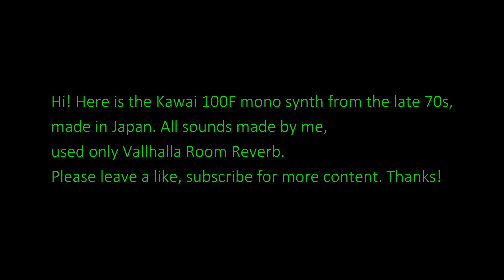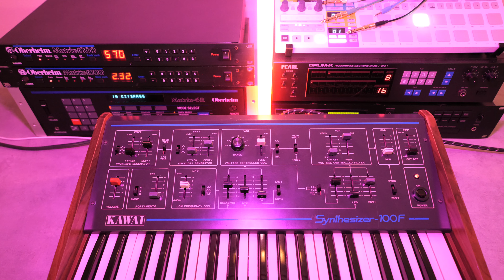Kawai 100F demo_2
Vintage analog mono synthesizer from the late 70s, made in Japan.
All sounds made by me, using only Vallhalla Room Reverb. Video in 4k.

Timestamps
00:00 Intro
00:15 Sound 1
01:36 Sound 2
02:45 Sound 3
04:07 Sound 4
05:50 Sound 5
07:14 Sound 6
08:04 Sound 7
09:20 Sound 8
10:20 Sound 9
11:51 Sound 10
12:20 Sound 11
13:24 Sound 12
14:56 Sound 13
16:38 Sound 14
17:35 End